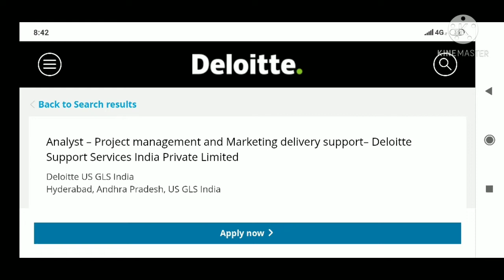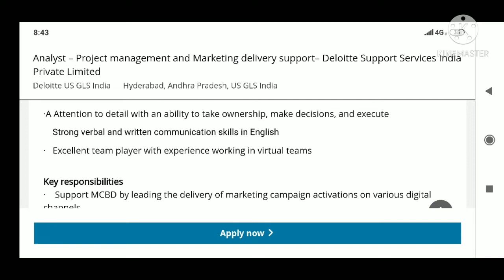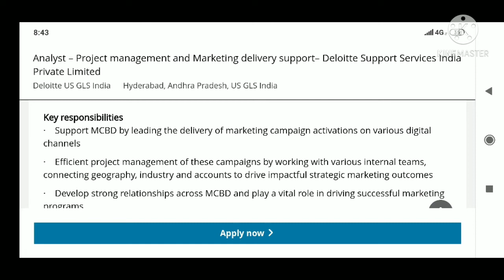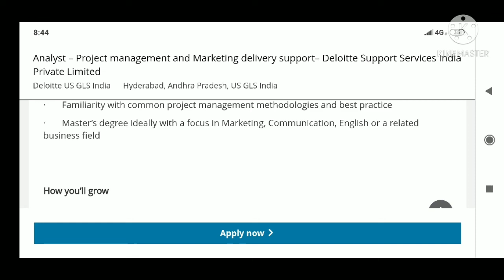off campus drive | Deloitte off campus | Marketing analyst Hiring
Hi all

in this video I am sharing Deloitte off campus drive details
Deloitte hiring marketing analyst

Micro Focus off campus drive |Off campus drive for 2021 batch | Software Engineer Jobs

Off Campus drive 2021 batch| Amazon off campus drive|SDE hiring

also do watch other software jobs

Cognizant Recruitment 2021| Cognizant off campus drive |Amcat hiring 2020 Batch

l
Hiring BE BTech ME MTech MCA MS students of batch 2020 for IT programmer Analyst role

Cognizant hiring 2020 batch BE/BTech/ME /MTech/MS
Amcat hiring 2020 batch

To do preparation for Amcat Test
Amcat syllabus,amcat exam pattern,Interview rounds of Cognizant ,Technical round interview questions
do watch below video

Cognizant Recruitment 2021| All about Cognizant |Cognizant Off Campus drive 2021 |Placement tips

also do watch playlist of Off campus details and recruitment process of software companies

Cognizant Off campus drive | Cognizant Recruitment 2021 | Off campus drive for Batch 2021

In this video I am sharing Cognizant off campus drive details
cognizant recruitement 2021

deloitte hiring you for freshers
deloitte off campus drive for 2021 batch
 d overview
deloitte placement ,
Deloitte hiring project management
deloitte off campus
deloitte Interview Rounds
deloitte on Campus details
deloitte off campus details
deloitte Technical round question
deloitte HR round Questionsko
deloitte Packages
deloitte Online test Syllabus
deloitte Online Test Pattern
deloitte Programming test Topics
Cognizant Automata fix round
Cognizant Centre in India

Cogtd21 |Free Job Alerts

l